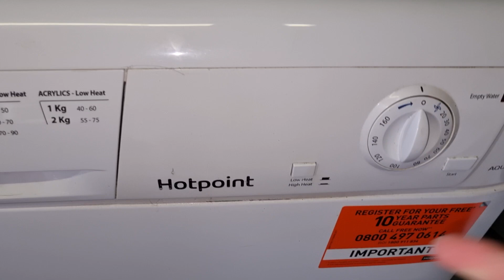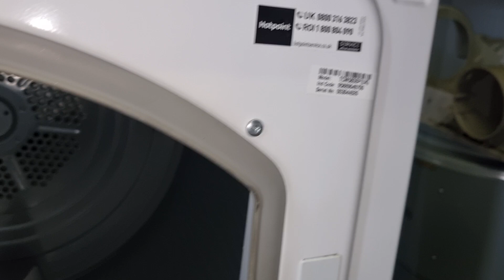Hotpoint Aquarius TCM580 Condenser Tumble Dryer | Overview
Here is a new unexpected machine to my collection! This is a Hotpoint TCM580 condenser dryer that my anti had replaced with a new Beko condenser dryer after only 3 years of service due to a loud screeching noise coming from the water pump at the back of the machine and that the program knob has also been snapped of but should be repaired soon :)